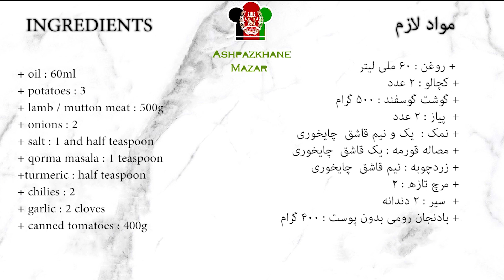Qorme Gosht Afghani | قورمه گوشت گوسفند یا سالن اصیل افغانستانی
INGREDIENTS

+ oil : 60ml
+ potatoes : 3
+ lamb / mutton meat : 500g
+ onions : 2
+ salt : 1 and half teaspoon
+ qorma masala : 1 teaspoon
+turmeric : half teaspoon
+ chilies : 2
+ garlic : 2 cloves
+ canned tomatoes : 400g

روغن : 60 ملی لیتر
کچالو : 3 عدد
گوشت گوسفتد : 500 گرام
 پیاز : 3 عدد
نمک :  یک و نیم قاشق  چایخوری
مصاله قورمه : یکم قاشق  چایخوری
زردچوبه : نیم قاشق  چایخوری
مرچ تازه : 2
سیر : 2 دندانه
بادنجان رومی بدون پوست : 400 گرام